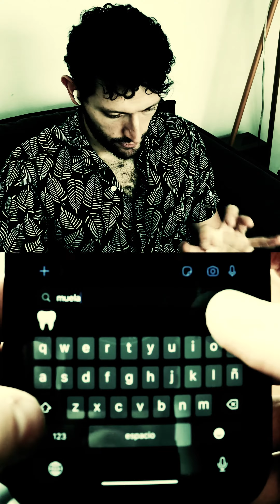Es imposible salir de la búsqueda de Emoji 😵‍💫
Qué pasaría si las apps fueran como tus amigos?